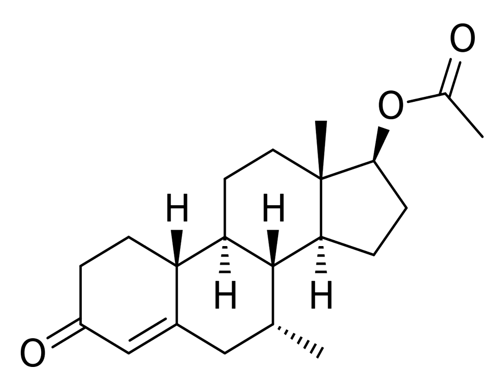Trestolone acetate | Wikipedia audio article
This is an audio version of the Wikipedia Article:
Trestolone acetate

SUMMARY
Trestolone acetate (USAN; developmental code names CDB-903, NSC-69948, U-15614; also known as 7α-methyl-19-nortestosterone 17β-acetate and 7α-methylestr-4-en-17β-ol-3-one 17β-acetate) is a synthetic and injected anabolic–androgenic steroid (AAS) and a derivative of nandrolone (19-nortestosterone) which was never marketed. It is an androgen ester – specifically, the C17 acetate ester of trestolone (7α-methyl-19-nortestosterone; MENT).